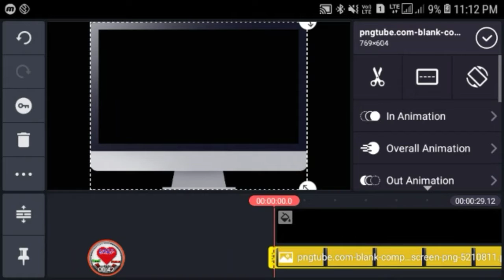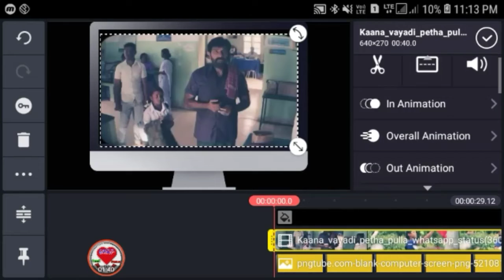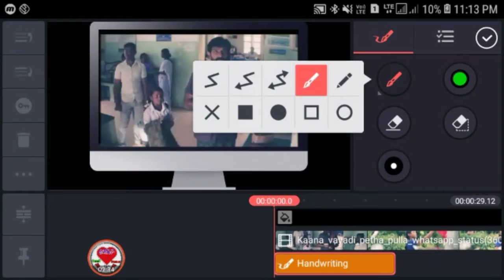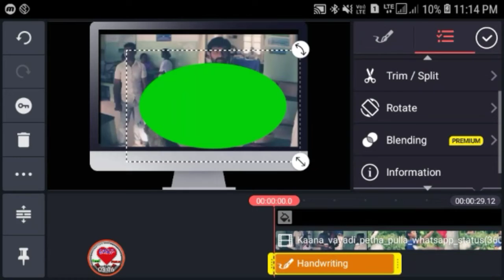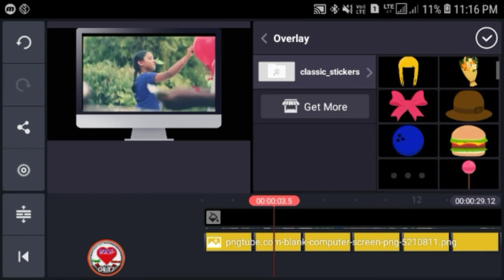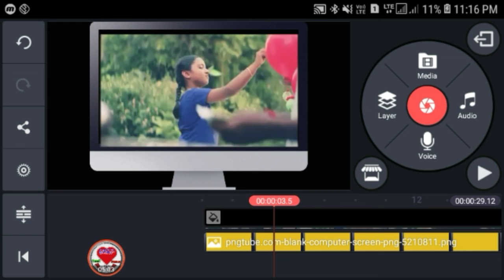Tv status how to set mobile app review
வேற மாதிரி பண்ணலாமா இன்னைக்கு

Png image 👆

This status

T.me/tamil_whatsapp_songs
T.me/tamilkavithaii
          _தமிழால் இணைவோம்! அறிவால் உயர்வோம்! வாழ்க! தமிழ்!

ஒத்துழைப்பு தாருங்கள் mobile app review

Your useful apps & video comments panugal

Please support panugal friends